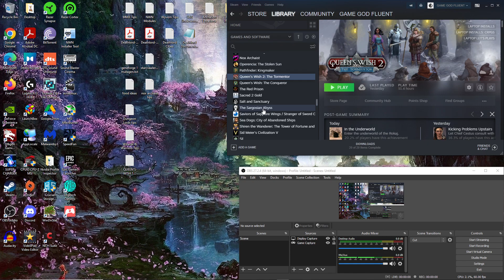Let's Play Queen's Wish 2: The Tormentor - Ep. 71 - Exploring A RUIN In The Underworld - *THE PIT??*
hey guys! whew! in this ep we tackle further explorations of The Underworld, heading to an area that is only known as The Pit! Let's see what we deranged things we find there shall we! Hope u enjoy! :)...